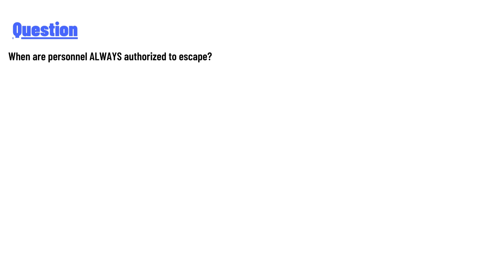When are personnel ALWAYS authorized to escape?